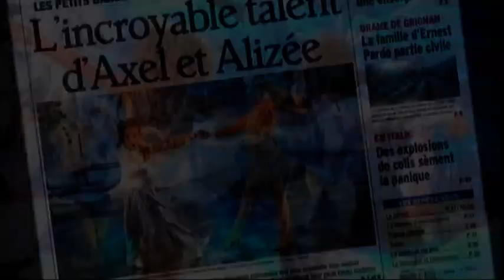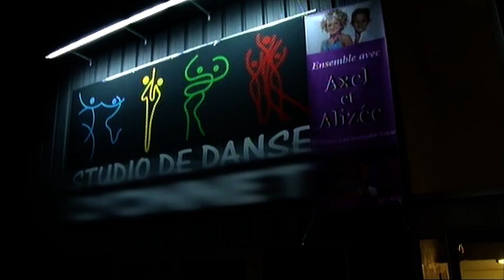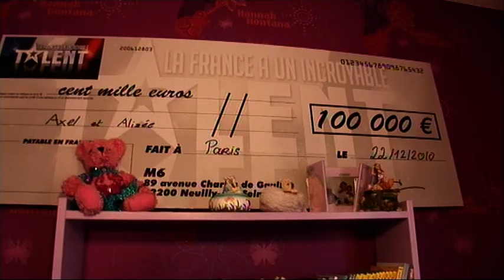Stars à 8 ans après avoir gagné Incroyable Talent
Comment gérer le succés après ça ?

  Chaîne : M6
        Émission : Accès Privé
        Réalisation : Pauline GIRAUDY Baptiste FALLEVOZ